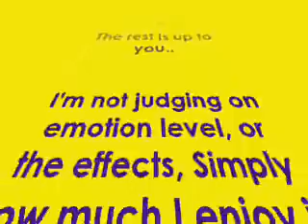2010 contest **CLOSED**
My last contest was a flop, and want to actually prove I can finish things, I love end of year videos, and I basically just want to see them all ;D

But yes, I think you should enter! (I may even enter xD)

I HAVE GOT A CLOSE DATE IN MIND - but want AT LEAST 10 entries so yeh, GET ENTERING!!! (The due date i'm thinking of is reasonably soon ish)

Ask any Q's below and good luck, can't wait to see all your amazing videos!! x

Merry Christmas everyone, and enjoy 2011